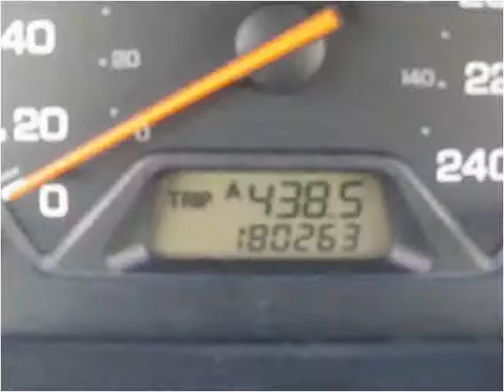1998 Honda Accord Used Cars Vancouver BC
This 1998 Honda Accord is available from Buy Car 123.